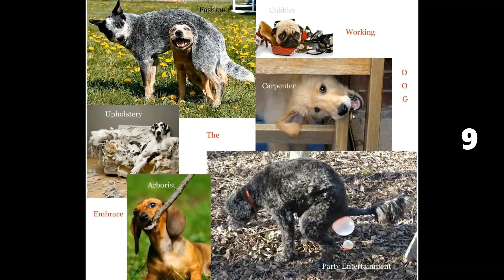Anngie and Larry Doing Stuffs with Paint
Come hang out with us at Crunchberry's Playhouse. We will attempt to create some interesting pieces of art while chatting with friends. We hope you can join us.